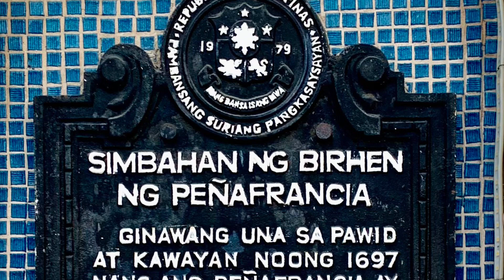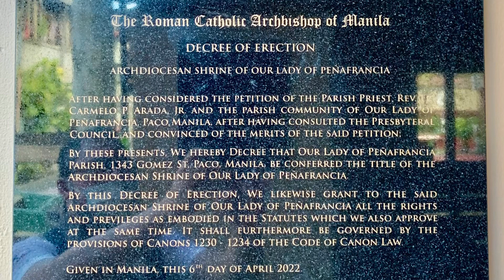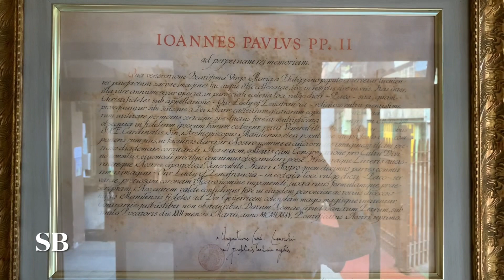Archdiocesan Shrine of Our Lady of Peñafrancia de Manila • Visita Iglesia